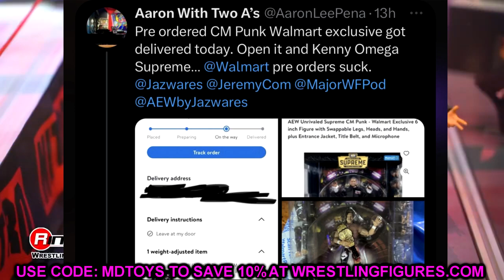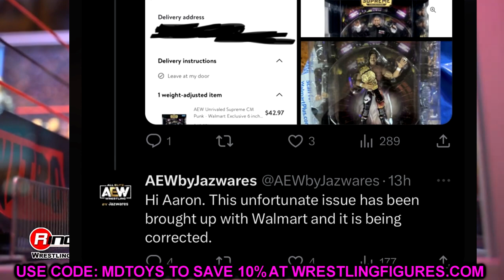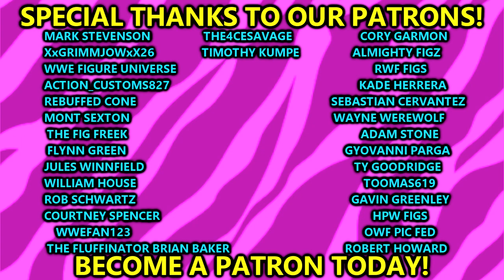AEW SUPREME CM PUNK FIGURE NOT SHOWING UP!?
AEW supreme collection CM punk figure walmart exclusive cm punk aew jazwares supreme collection action figure 2023 toy hunt